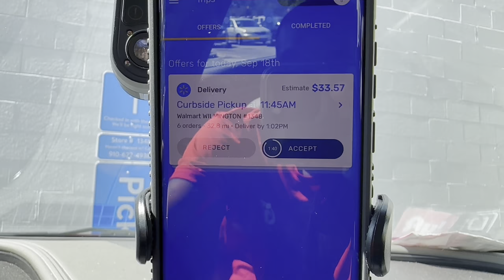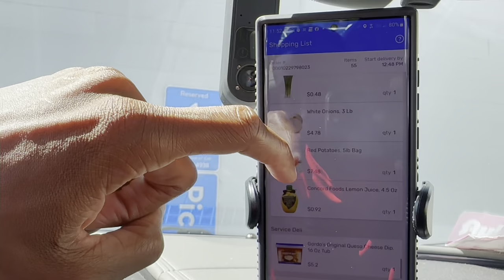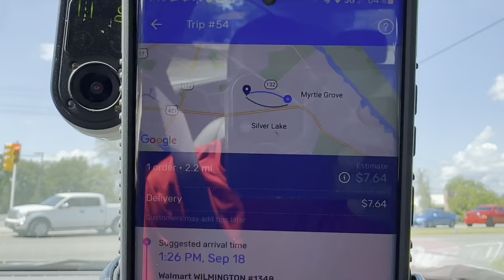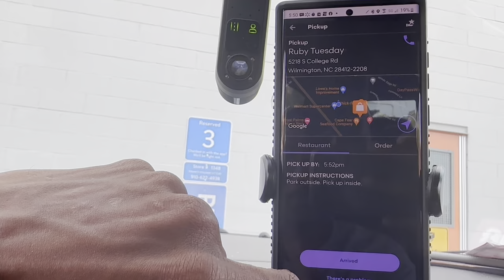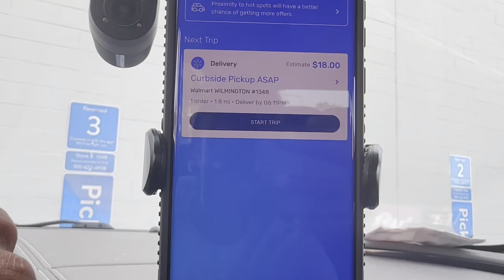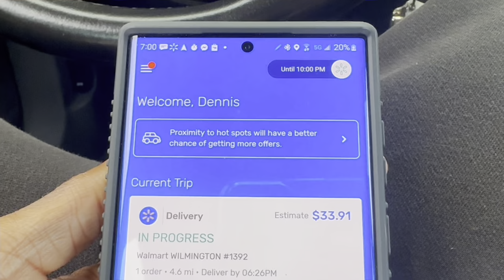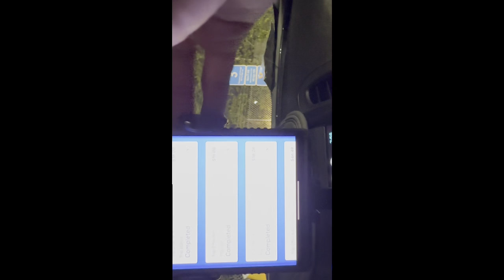1st time ride along! What did I make today? See for yourself! Grind to 10k day 3!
Email- Theridesharehustler